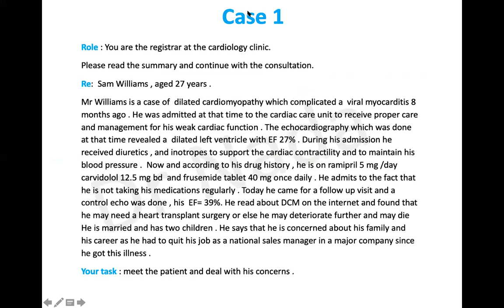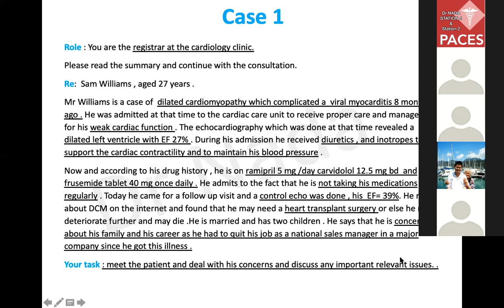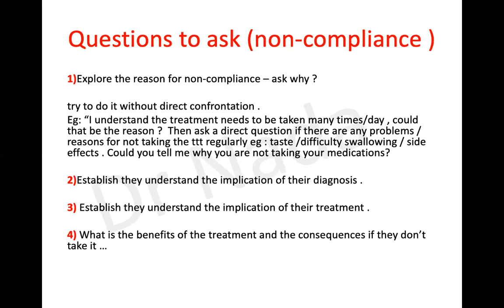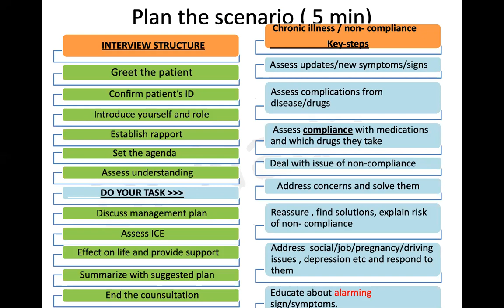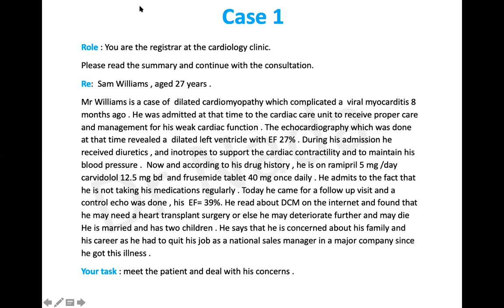Dr Nada's ONLINE PACES COURSE for station 4 and 2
Part 2 free video lecture by Dr Nada
Scenario practicing in Ethics and communication skills
Topic : Non-Complience with medication in chronic illness
Sample from Dr Nada's online PACES course for station 4
Join Dr Nada's online PACES course for station 4 and 2
For registration or queries contact course admin Dr Ibrahim on